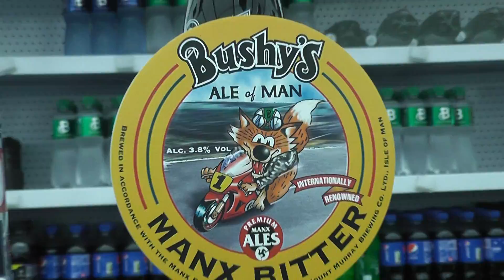TT 2019 HIGHLIGHTS (17) MY FIRST PINT OF BUSHYS SWIG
Me and my beer.